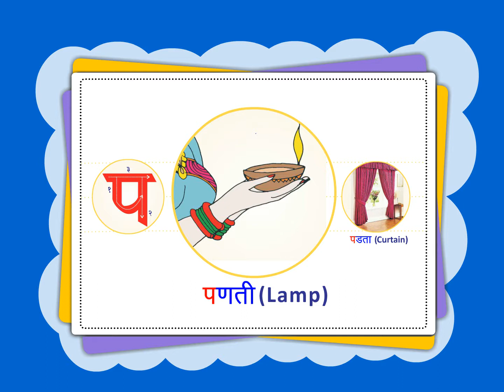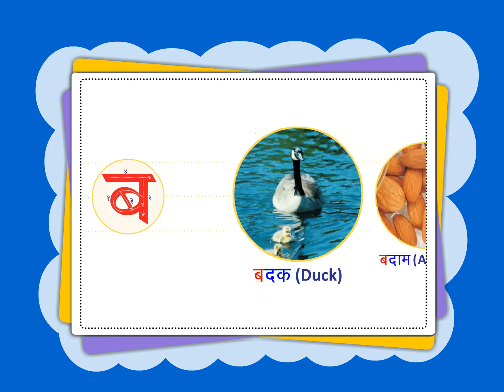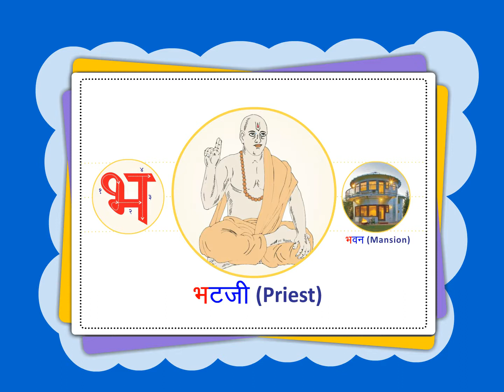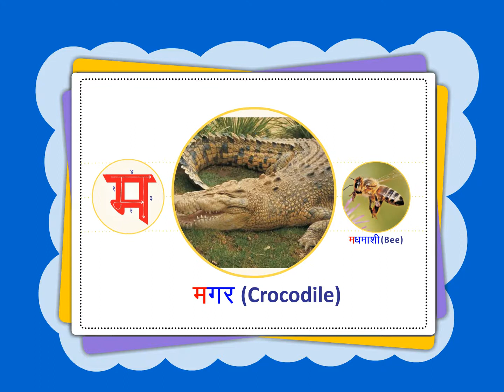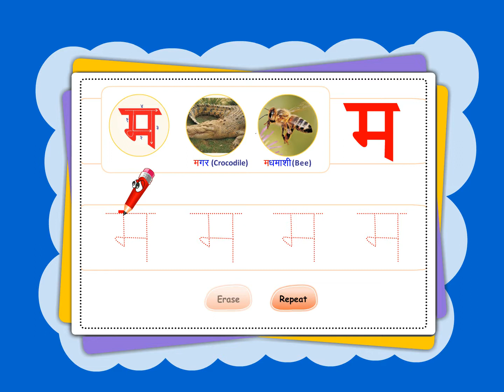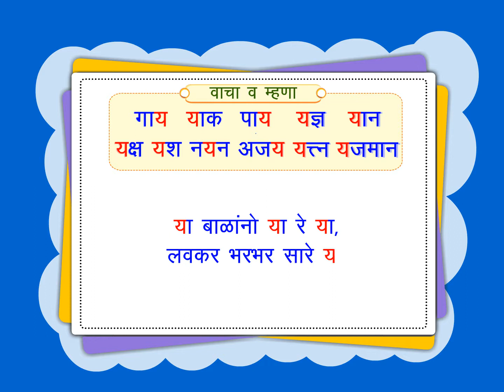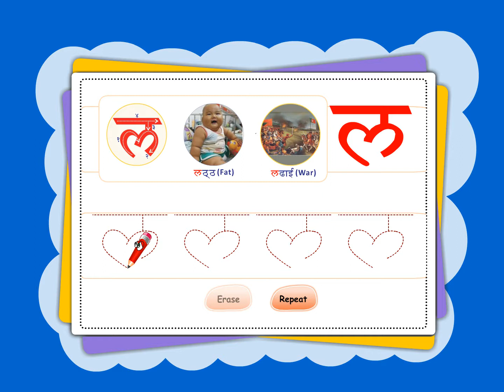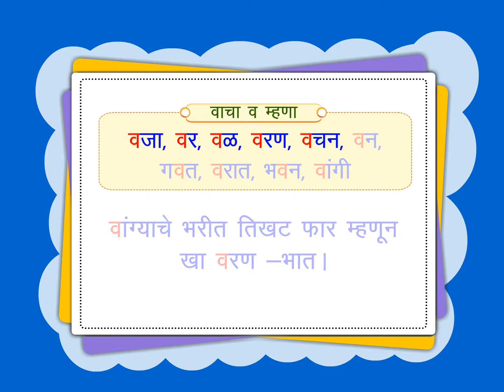Marathi Class 1 chapter 2 part 3